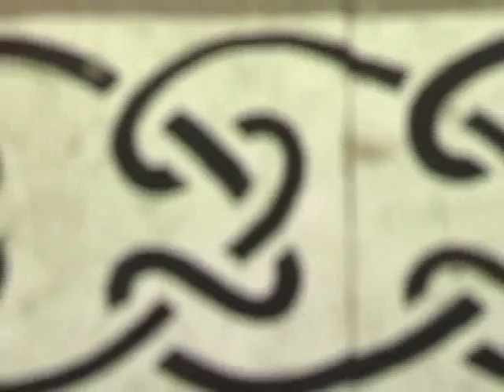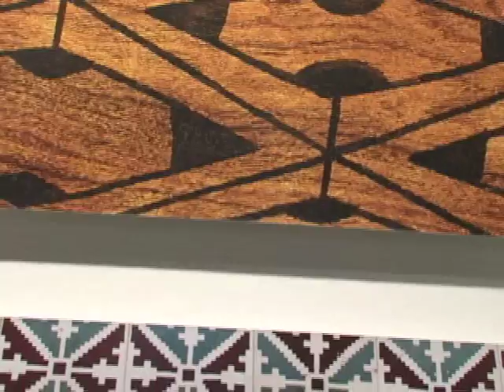PROGRAMA NOTÍCIAS E MAIS - EXPOSIÇÃO PADRÕES